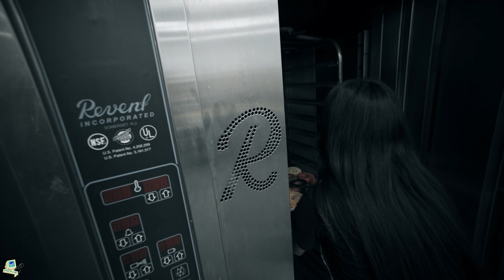Sancho's Panaderia - FT Baby Gas (Official Music Video) prod by Young Nizzy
Sancho's Panaderia links up with Baby Gas for this new visual.  Let them know what you think in the youtube comments below.

Shot by BTC Visuals
Produced by Young Nizzy
Mixed & Mastered by DJ Habanero

or
shimo media performance